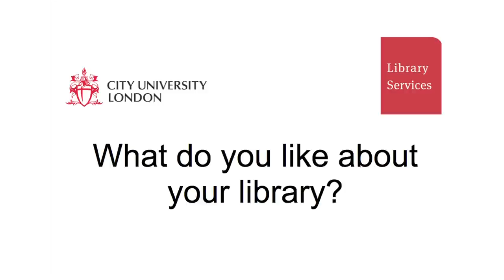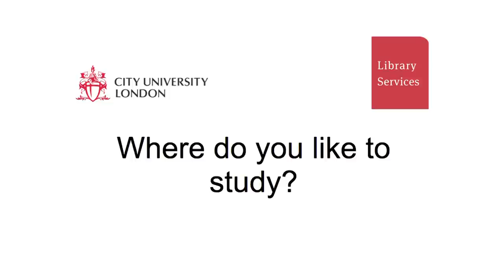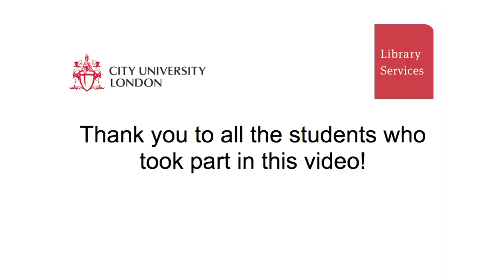City University London Library Video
We asked students what they liked about the library, where they like to study and what advice they would give to new students. This is the result.